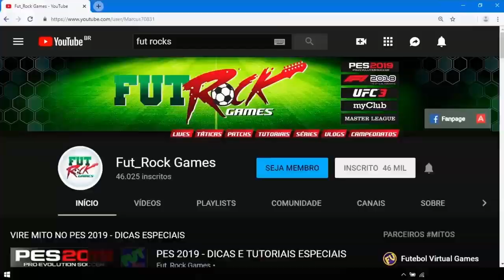PES 2020 - COMO JOGAR MELHOR COM MESSI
---  VÍDEOS DIÁRIOS ---

AQUI NO FUT_ROCK VOCÊ CURTE VÍDEOS DIÁRIOS DE PES COM MUITAS GAMEPLAYS, SÉRIES DE MYCLUB E MASTER LEAGUE
E COMPETIÇÕES EM GERAL, DICAS DE PES, TUTORIAIS DE JOGABILIDADE NO PES, ESTRATÉGIAS E FORMAÇÕES TÁTICAS NO PES, DICAS DOS MELHORES JOGADORES PARA O SEU TIME, PATCHS, SIMULAÇÕES DE JOGOS, VLOGS E MUITO MAIS, SEJA BEM VINDO ATIVE O SININHO E BORA PIRAR O CABEÇÃO.